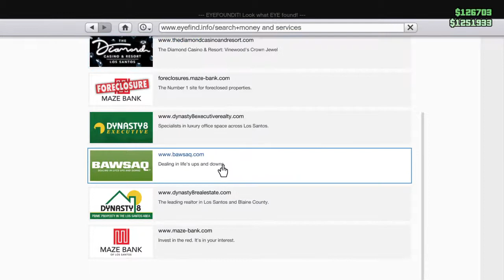Grand Theft Auto V_20191109030115